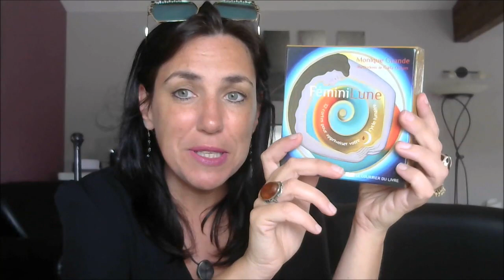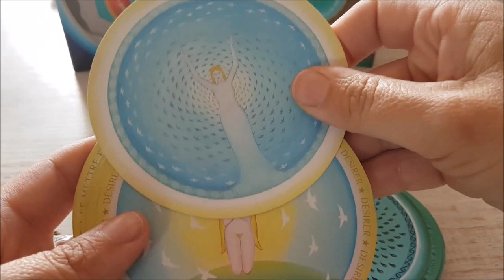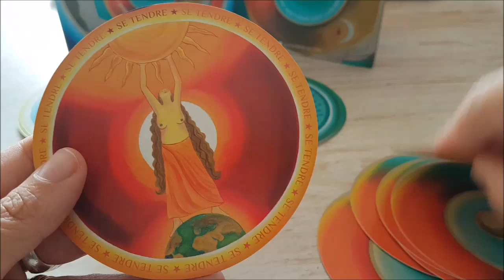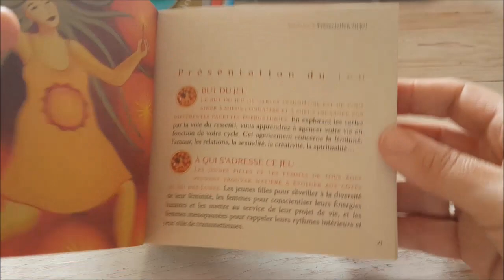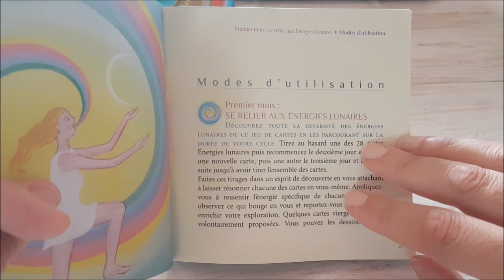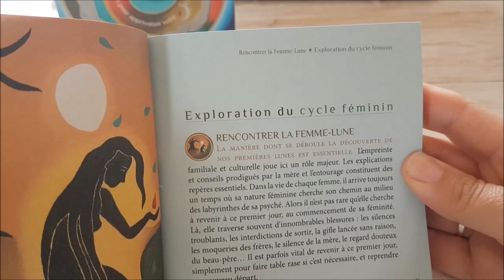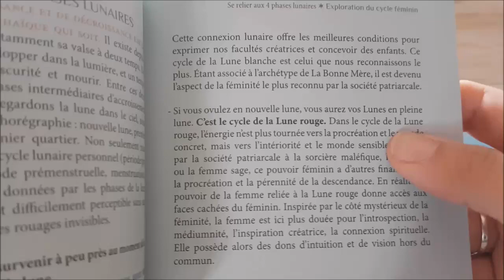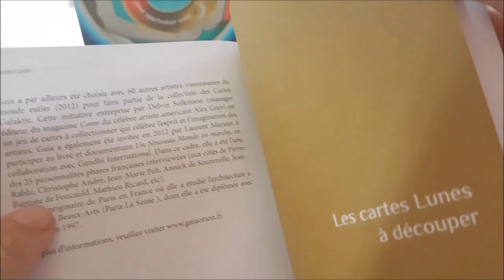PRÉSENTATION DU FEMINILUNE DE MONIQUE GRANDE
Les femmes sont des alliées secrètes de la lune depuis la nuit des temps. L'idée de renouvellement est inscrite dans leur corps et leur psyché. Le cycle des menstrues épouse celui de la lune, qui tous les mois croît, resplendit, décroît et disparaît dans le ciel. Ainsi le ballet incessant des phases lunaires colore-t-il leurs comportements, leurs rêves et leurs envies, faisant d'elles des femmes multiples et une à la fois, parfois sensibles, aimantes, et donnantes, parfois impulsives, sauvages ou mystiques.
Ce jeu est réalisé par Monique Grande et magnifiquement illustrées par Gaia Orion. Il se compose de 34 cartes et d'un livret. Son but est de nous aider à apprivoiser notre rythme biologique, profondément connecté aux rythmes de l'Univers. Il nous invite à découvrir la carte maritime des courants profonds du féminin, avec ses marées hautes et ses marées basses, pour faire de notre cycle lunaire un lieu permanent de régénération énergétique, psychique et spirituel.